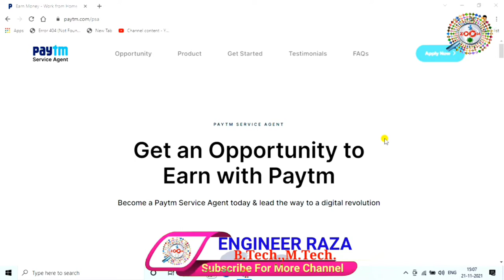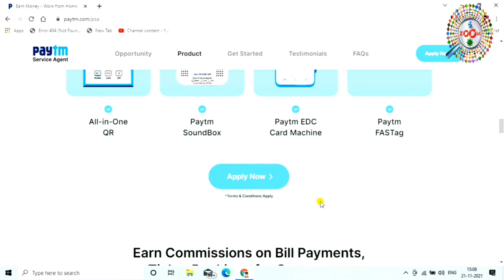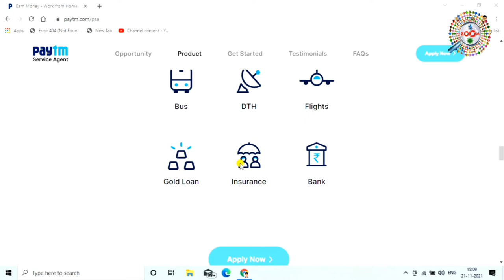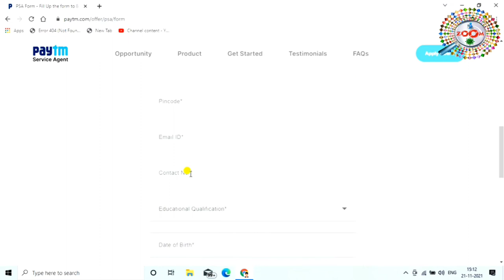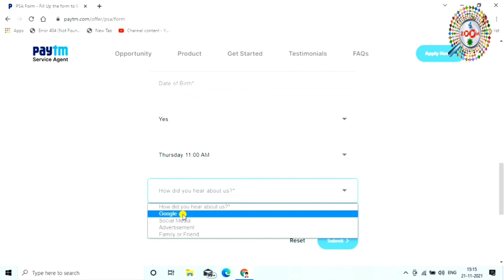Paytm service agent kaise bane 👈 How to become paytm service agent 👌 Mobile se paise kaise kamaye 💰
Paytm PSA (Paytm service agent) banne ka sunhara mauka de raha hai. paytm service agent bankar mobthly 30 hazar tak kamai kar sakte hai. is video me paytm service agent ke bare me bataya gya hai. paytm service agent banne ke liye age 18 se zyada honi chahiye aur ek android mobile hona chahiye

Want to earn upto Rs30,000/- as extra income? Become a Paytm Service Agent today & start earning on your own terms. Make it a full time, part time or flexi time earning opportunity, the Paytm Service Agent program is for everyone looking at earning extra money with freedom & flexibility.

Paytm Service Agent Opportunity

Expand Paytm Business by adding more Merchants and by selling

Sell Paytm Products

Paytm has a range of hogh-tech and innovative products that we are proud of and you will be proud to sell

Paytm Consumer Service makes our lives simpler and more convenient.

tags for reference : paytm service agent,paytm service agent kaise bane,paytm service agent work,part time work from home,jobs for students online at home,paytm agent id kaise le,paytm agent kaise bane,how to become paytm service agent,paytm se paise kaise kamaye,paytm psa registration,paytm psa agent,work from home for students,mobile se paise kamane ka tarika,mobile se paise kaise kamaye,engineerraza,engineer raza,raza,zoom,zoom channel,taza,taza khabar,paytm service agent work from home,paytm agent,work from home,work from students,paytm mobile se kaise use kare,paytm kaise chalaye,mobile se paytm kaise use kare,mobile kaise recharge kare paytm se,lon kaise le paytm se,loan kaise le paytm se,paytm se mobile kaise recharge kare,train ka ticket kaise book kare paytm se,plan ka ticket kaise book kare paytm se

Engineer raza